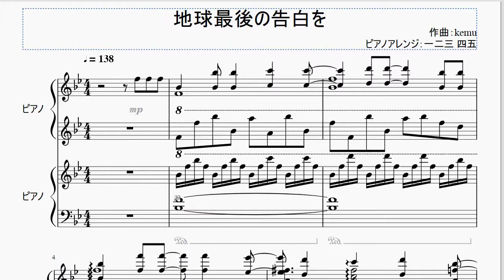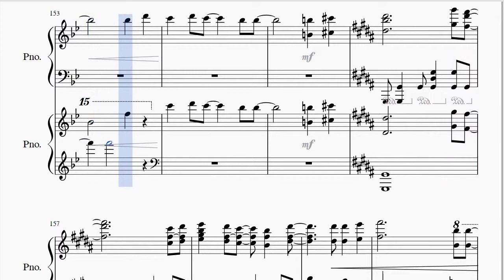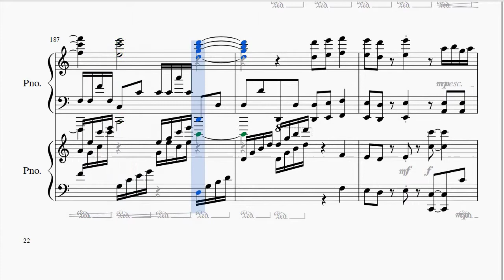【ピアノ連弾】地球最後の告白を 【kemu】